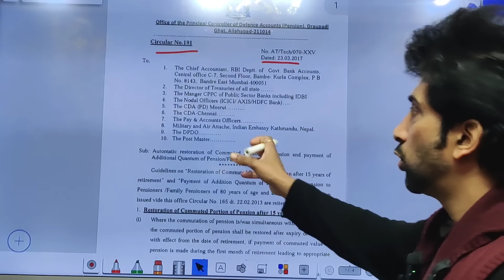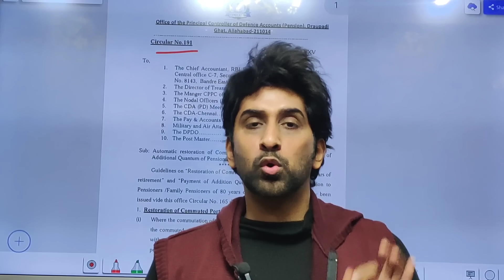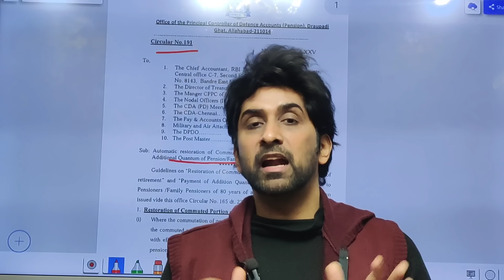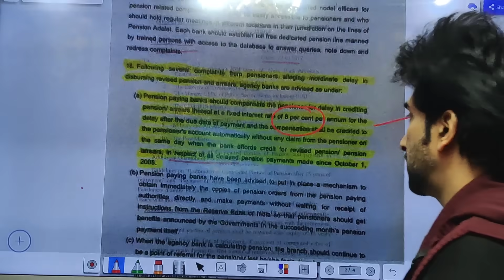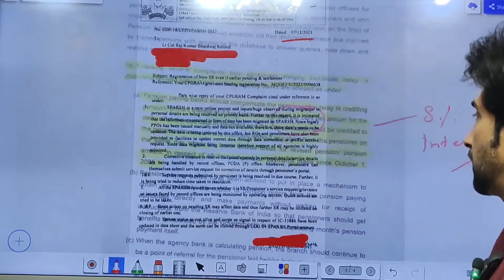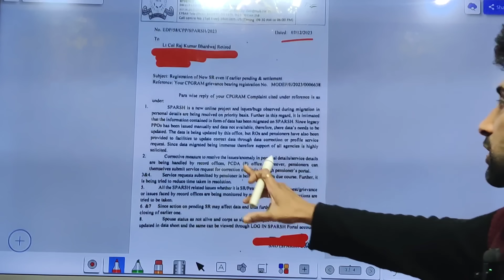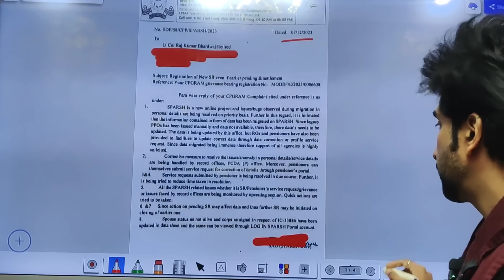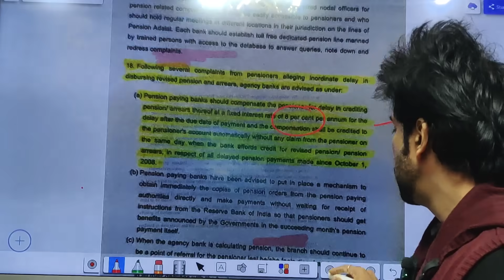Circular 191 पेंशनर्स को होगा भुगतान ऑटोमैटिक,Arrear पर 8% ब्याज, Advisory😱🔥🔥orop2